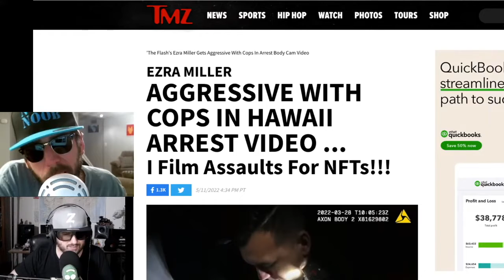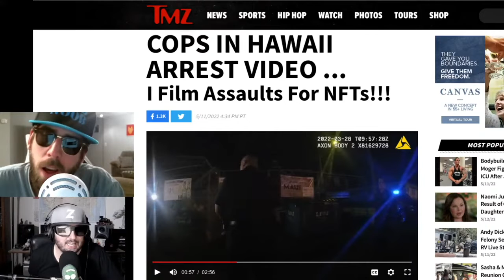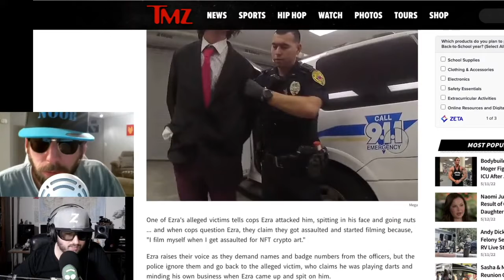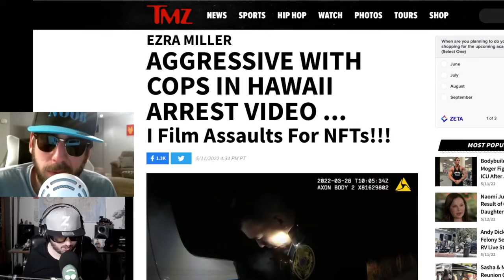Ezra Miller Body Cam Reaction- ORKU ep 245 Clip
Noob Noob and Z react to the body cam footage from Ezra Miller's arrest